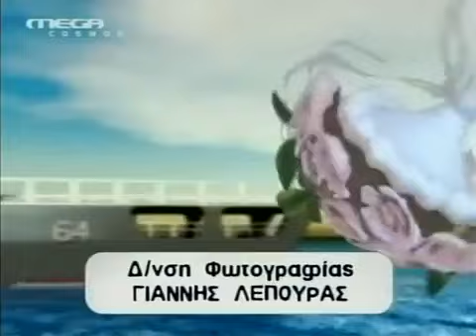Η ώρα η καλή 55